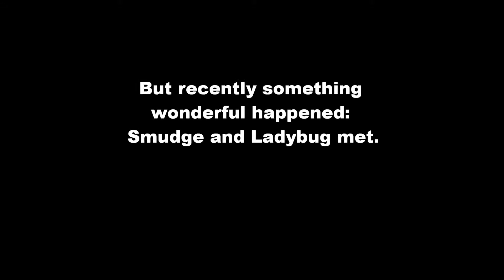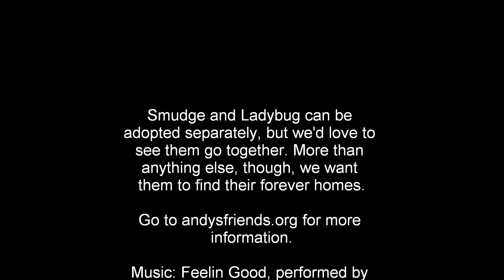Andy's Friends: Smudge and Ladybug, BFFs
Smudge and Ladybug had rough starts. But now that they've found each other, they could not be happier! Both are available for adoption through Andy's Friends. Go to andysfriends.org for more information.